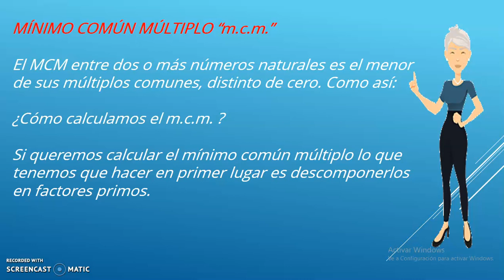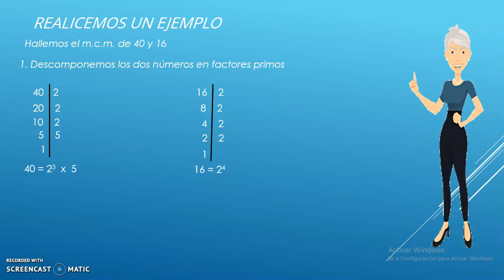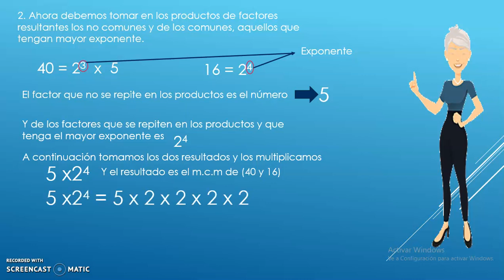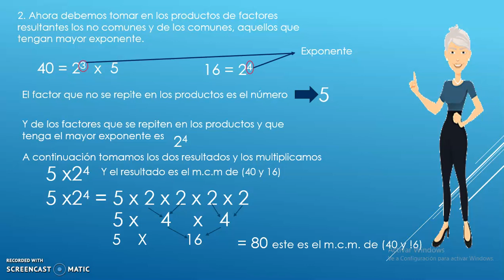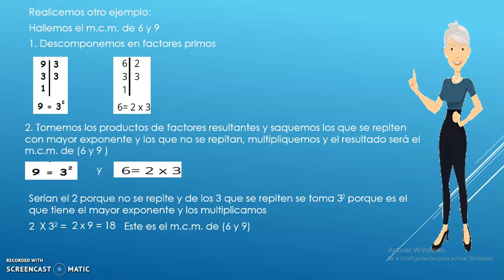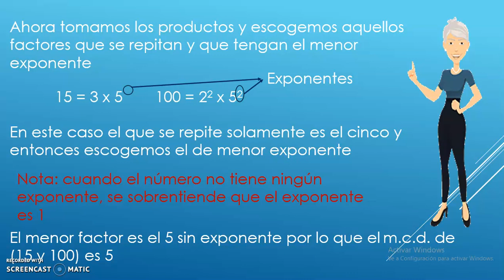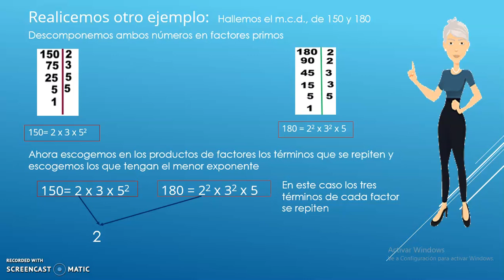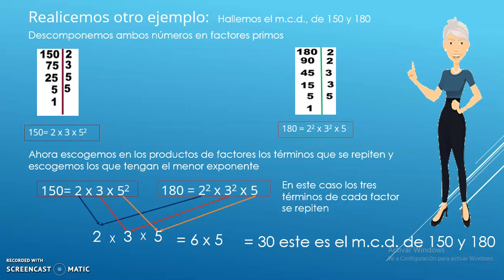MÍNIMO COMÚN MÚLTIPLO Y MÁXIMO COMÚN DIVISOR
Explicación d elos procedimientos para hallar el m.c.m. y el m.c.d.